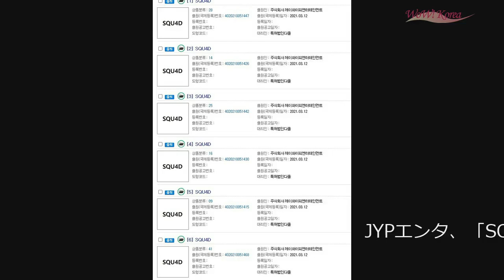女優チェ・ジウ、ハンガン（漢江）一望できる自宅公開…ラフなスタイルにも視線集中 (4/1)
女優チェ・ジウ、ハンガン（漢江）一望できる自宅公開…ラフなスタイルにも視線集中

韓国女優チェ・ジウ（45）が清純な美貌を誇った。

　チェ・ジウは3月31日、Instagramに近況写真を公開した。

　写真の彼女はハンガン（漢江）が見渡せる窓際に座ってポーズを取っている。白いTシャツにジーンズ姿というラフなスタイルに、化粧っ気のない顔にも、輝く清純な美貌だ。明るく笑う表情にも視線が集中した。

　一方、チェ・ジウは2018年3月、一般男性と結婚。昨年5月に第1子となる娘を出産した。最近、Instagramのアカウントを開設し、ファンらと疎通している。